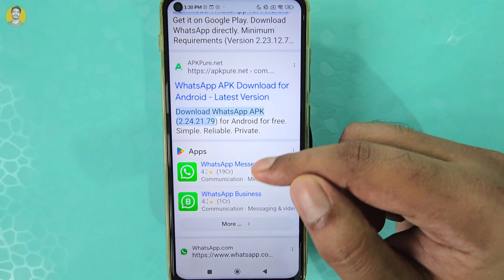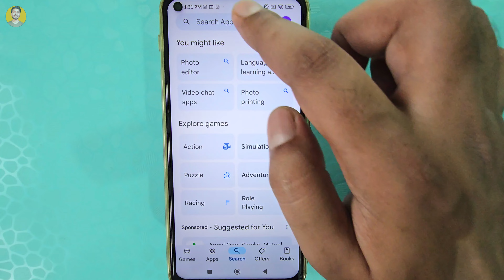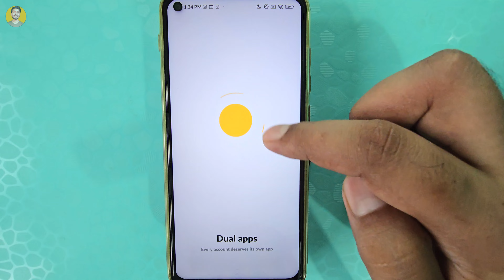You Need The Official WhatsApp to Use This Account Problem Solved | WhatsApp Not Opening Problem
Hello Friends!!
You need the official whatsapp to use this account solution | How to Fix You Need Official WhatsApp | How to Fix You Need Official WhatsApp to Login In Problem